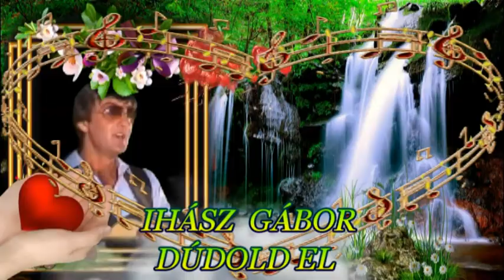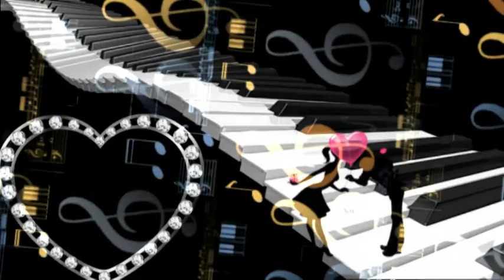♥♥♥ IHÁSZ GÁBOR - DÚDOLD EL ♥♥♥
இڿڰۣஇڿڰۣஇڿڰۣஇڿڰۣஇڿڰۣஇڿڰۣஇڿڰۣஇڿڰۣஇڿڰۣஇڿڰۣ­இڿڰۣஇڿڰۣ
♥♥♥ KÖSZÖNÖM SZÉPEN MINDENKINEK , HOGY MEGHALLGATTÁTOK EZT A SZÉP  DALT ...  ÉS MEGNÉZTÉTEK  A  HOZZÁ KÉSZÜLT VIDEÓM ! ♥♥♥
இڿڰۣஇڿڰۣஇڿڰۣஇڿڰۣஇڿڰۣஇڿڰۣஇڿڰۣஇڿڰۣஇڿڰۣஇڿڰۣ­இڿڰۣஇڿڰۣ
♥♥♥ KELLEMES HETET , DÉLUTÁNT , PIHENTETŐ ESTÉT KÍVÁNOK MINDENKINEK  ! SZERETETTEL..HATÁRON INNEN ÉS TÚL .!  PUSZI ÉS ÖLELÉS : RÓZSIKA ... ♥♥♥ இڿڰۣஇڿڰۣ
இڿڰۣஇڿڰۣஇڿڰۣஇڿڰۣஇڿڰۣஇڿڰۣஇڿڰۣஇڿڰۣஇڿڰۣஇڿڰۣ­இڿڰۣஇڿڰۣ
இڿڰۣஇڿڰۣஇڿڰۣஇڿڰۣஇڿڰۣஇڿڰۣஇڿڰۣஇڿڰۣஇڿڰۣஇڿڰۣ­இڿڰۣஇڿڰۣ
Szövegírók - zeneszerzők : Ihász Gábor - Malek  Miklós  - Heilig Gábor
Dobsa Sándor vezényletével .
இڿڰۣஇڿڰۣஇڿڰۣஇڿڰۣஇڿڰۣஇڿڰۣஇڿڰۣஇڿڰۣஇڿڰۣஇڿڰۣ­இڿڰۣஇڿڰۣ
Dúdold el DALSZÖVEG :
Kedves kis dallam, mit dúdolgatsz halkan, ha szomorú vagy,
vigasztal téged és színesre festi az álmaidat.
Vigasztal mindig és átmelegít, hogyha fázol, megsimogat,
kedves kis dallam, mely szívedben megmarad.

Kedves kis dallam, mit dúdolgatsz halkan, ha senki se vár,
elhozza néked a régi szerelmet, mi oly messze jár.

Dúdold el, ha bántanak,
dúdold el, ha nem süt a nap,
dúdold el, ha nem jön még,
kit annyira vártál.

Dúdold el, ha kemény a tél,
dúdold el, hogy könnyű legyél,
dúdold el még egyszer
a kedvemért.

kit annyira vártál.

a kedvemért.

a kedvemért. 2x
இڿڰۣஇڿڰۣஇڿڰۣஇڿڰۣஇڿڰۣஇڿڰۣஇڿڰۣஇڿڰۣஇڿڰۣஇڿڰۣ­இڿڰۣஇڿڰۣ
♥♥♥ EZ EGY NON PROFIT VIDEÓ ! ♥♥♥
இڿڰۣஇڿڰۣஇڿڰۣஇڿڰۣஇڿڰۣஇڿڰۣஇڿڰۣஇڿڰۣஇڿڰۣஇڿڰۣ­இڿڰۣஇڿڰۣ